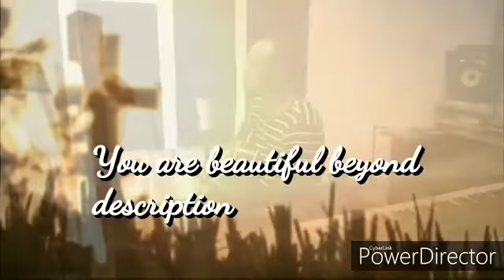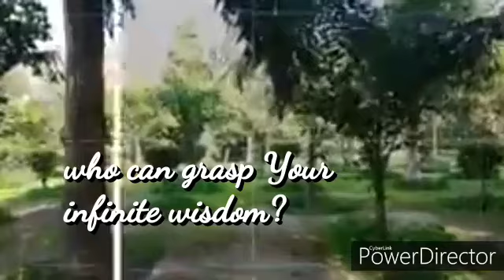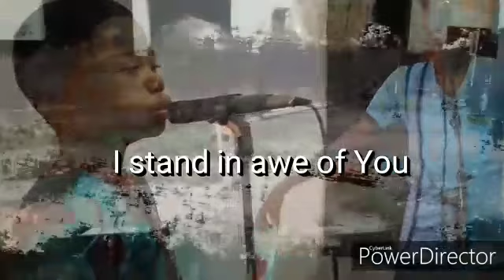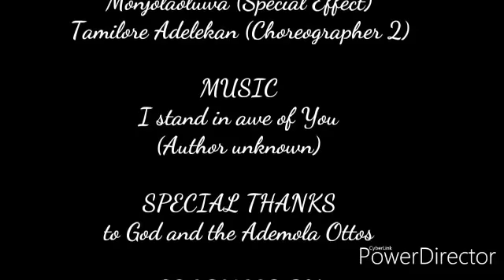I stand in awe of You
The Acoustic version of I stand in awe of You by myself and family. God indeed is beautiful for all situation, even during this lockdown. We will come out better, stronger and wiser in Jesus Name. Enjoy!